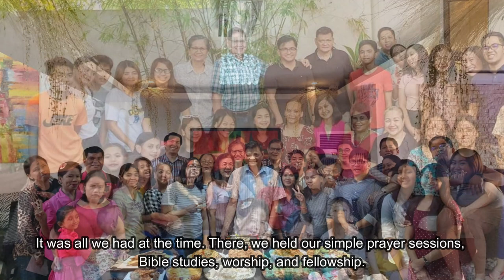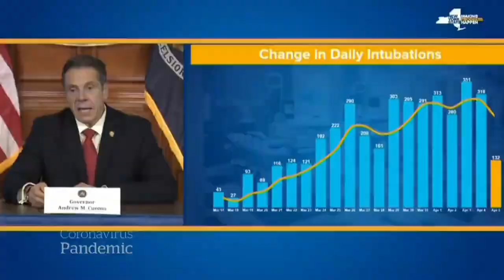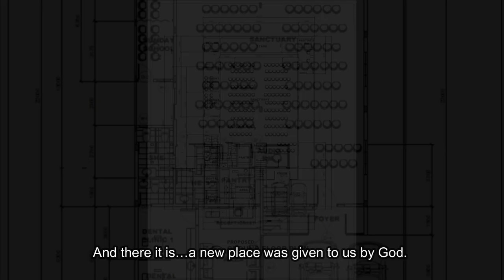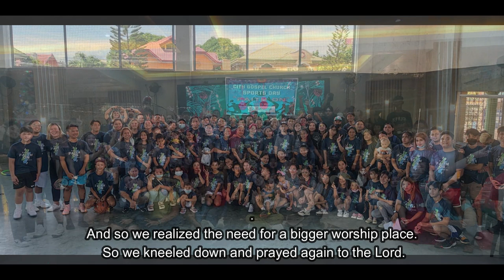CITY GOSPEL CHURCH CELEBRATES 3RD ANNIVERSARY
On February 23, 2023, City Gospel Church Celebrates its 3rd Anniversary.

Congratulations on our 3rd church anniversary! This is a significant milestone that deserves to be celebrated. As we reflect on the past three years, we are filled with gratitude for all the blessings and growth our community has experienced. May our church continue to be a beacon of hope, love, and faith for all who walk through its doors. To God be all the glory!!!